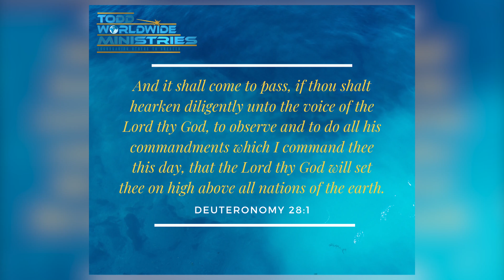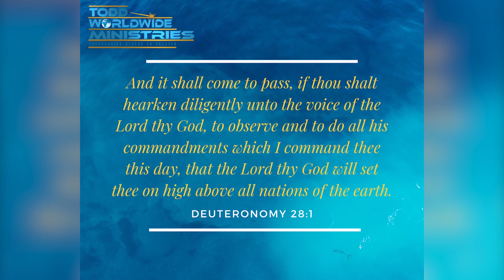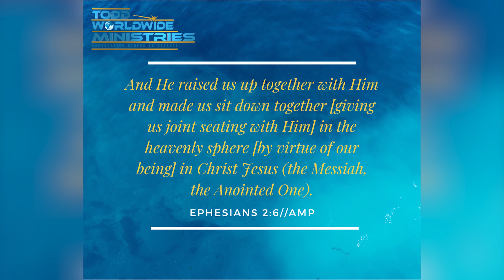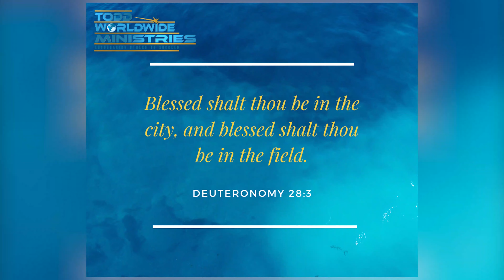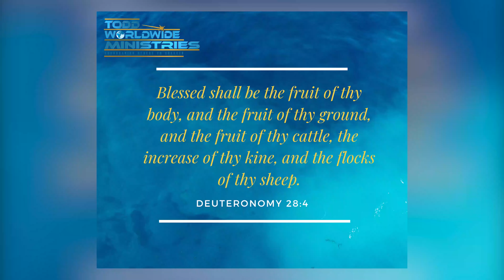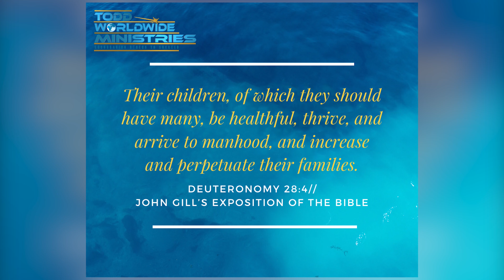The Blessing of Abraham Part 1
The Fruit of your body is blessed! During a time of a global pandemic, it is important to meditate on the Word and have faith in the fruit of your body's ability to overcome and heal from sickness.